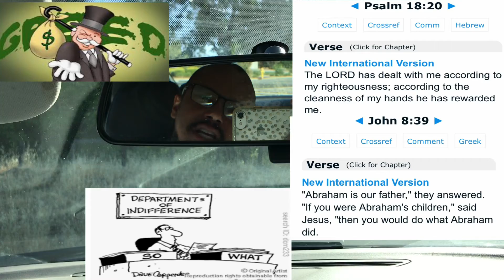May 30, 2021